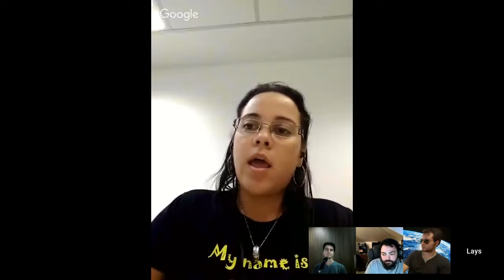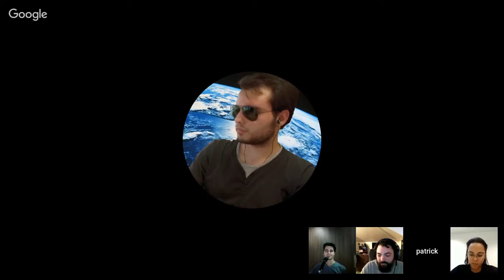Bate bola com os desenvolvedores do Atelier (pt02)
Faz a pipoca e vem conferir esse bate papo bem bacana com os mantenedores do projeto Atelier (parte final).

---!!!--- NOVIDADE ---!!!---
O Porcast da Vartroy Tecnologia está disponível nas principais plataformas de podcast. Procure por "Vartroy Cast" no Spotify, Google Podcasts, Apple Podcasts, RadioPublic, Breaker, Stitcher e PocketCasts.

CONHEÇA TAMBÉM
Vartroy Music Project